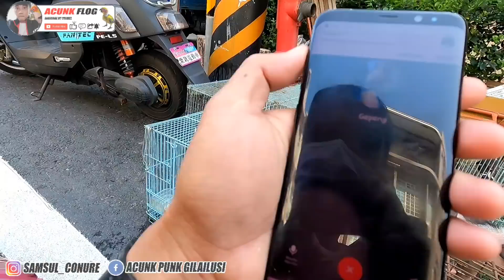inilah harga burung di luar negri burung murah harga mahal burung mahal harga murah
Hallo Temen2 kembali lagi bersama  saya di channelnya ACUNK FLOG Mantap Mantap Mantappp !! termikasih buat teman-teman yang sudah melihat koleksi